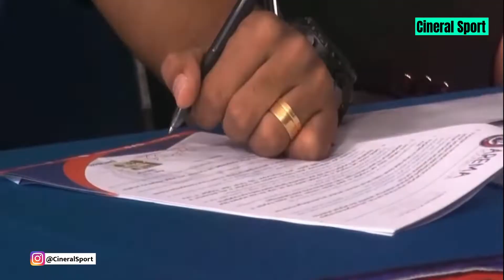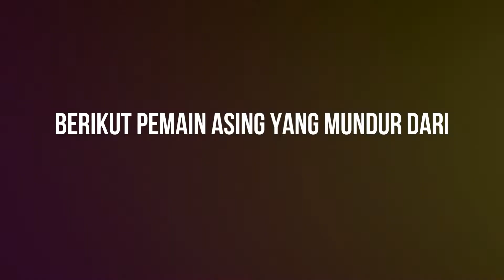18 PEMAIN ASING HENGKANG DARI LIGA 1 2020 AKIBAT REGULASI YANG KURANG JELAS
Tercatat saat ini terdapat 18 pemain asing yang memilih mundur dari sepak bola Indonesia.

Berikut pemain asing yang mundur dari Liga 1 2020:

Arema FC: Jonathan Bauman, Oh In-kyun, Elias Alderete dan Matias Malvino.
Borneo FC: Fransisco Torres
Persipura Jayapura: Sylvano Comvalius dan Arthur Cunha.
Persik Kediri: Nicola Asceric dan Ante Bakmaz
Tira Persikabo: Petteri Pennanen
Persela Lamongan: Rafael Gomes de Oliveira
PSM Makassar: Hussein Eldor

Bali United: Paulo Sergio
Persita Tangerang: Mateo Bustos dan Eldar Hasanovic
Barito Putera: Yashir Pinto
Madura United: Emmanuel Oti Essigba

info sepak bola indonesia , berita bola , jadwal bola , Hasil Pertandingan
Berita Timnas , berita liga 1 2020 , berita liga inggris , liga Champions